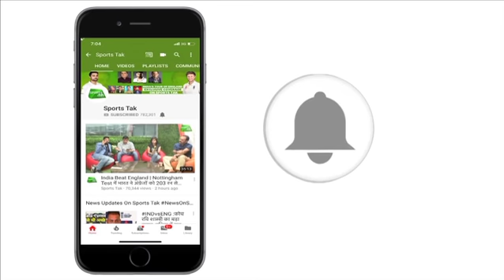Asian Games में Silver Medal जीतने के बाद PV Sindhu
utplayed for the sixth successive time by Tai Tzu-Ying, but Indian badminton ace PV Sindhu insists she doesn't have any mental block against the world no 1, who can be beaten with a little more "patience".